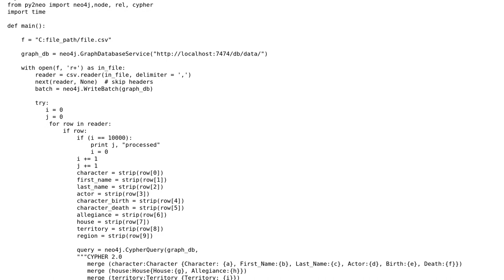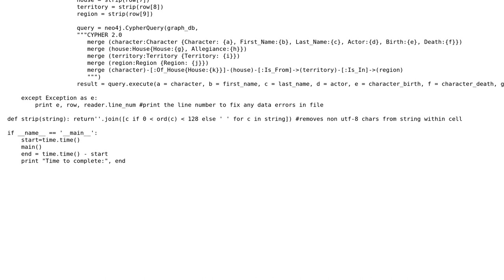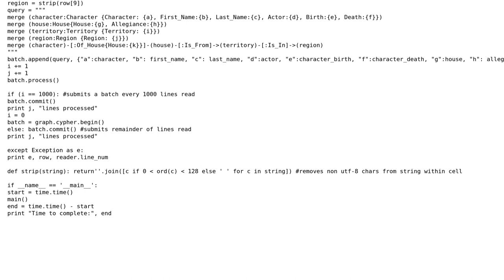Optimizing for data import in Neo4j using py2neo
With thanks & praise to God, and with thanks to the many people who have made this project possible! You are responsible for your own actions.